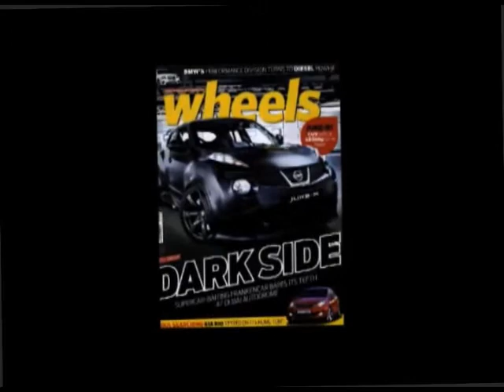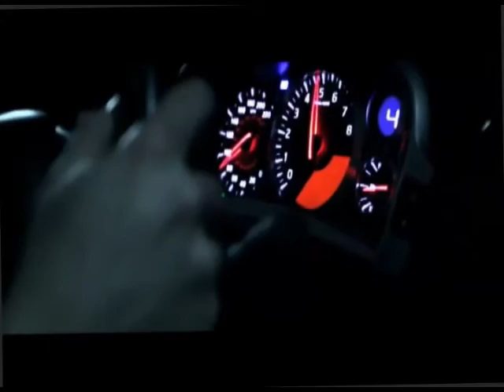Nissan Juke Desert Nemesis